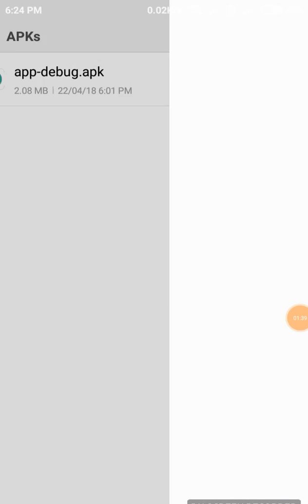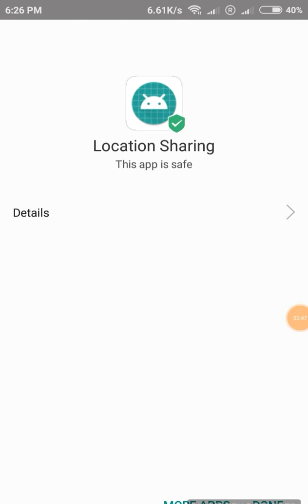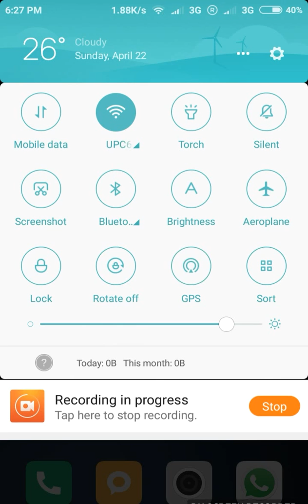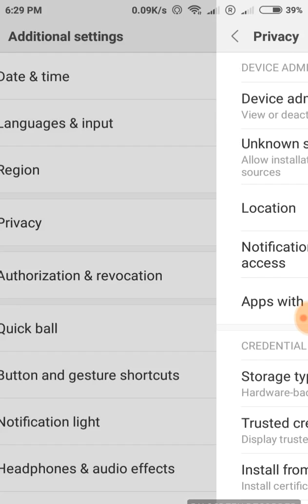How to Install Your Custom Android App APK in your Smartphone?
This video shows the steps to install the Android Application Package (APK installer) in the Android Smartphone. The APK for your custom App can be build using your Android Studio. The tutorial can be watched in my previous video.